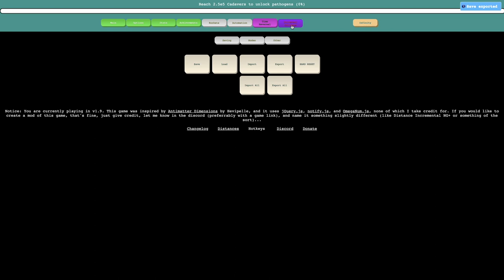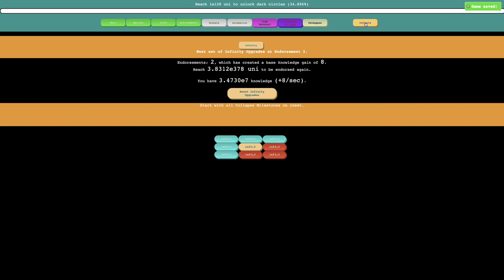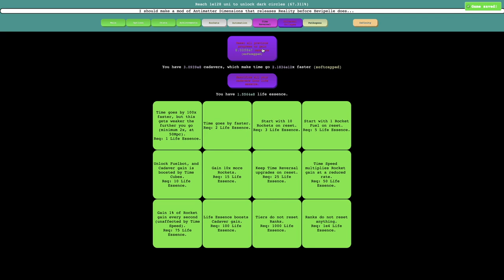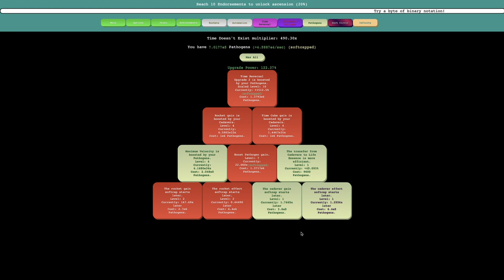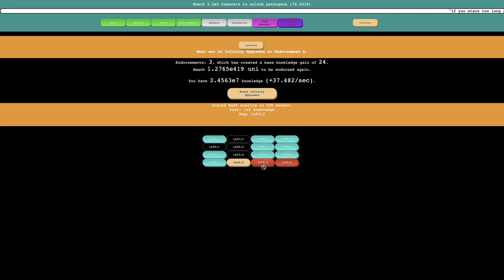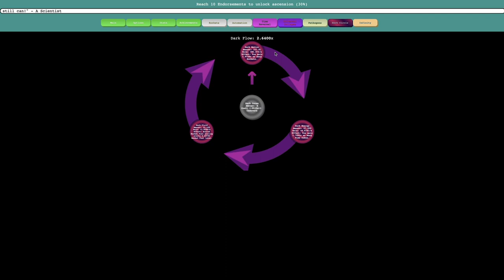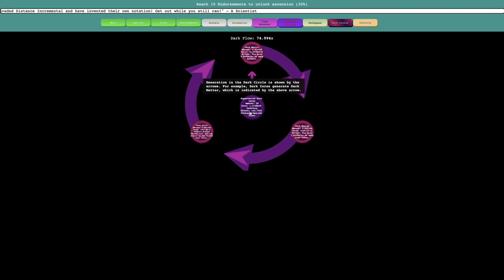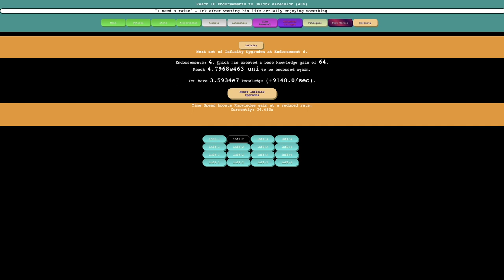Distance Incremental Episode 10: New set of powerful infinity upgrades!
We've already reached 10 episodes of this series, yet we have much content to discover! Currently, I have found another batch of infinity upgrades, promising to boost the already fast progression speed to new heights! One of these upgrades is particularly OP, which one is it, and what does it even do? Watch to find out! Hope you enjoyed!